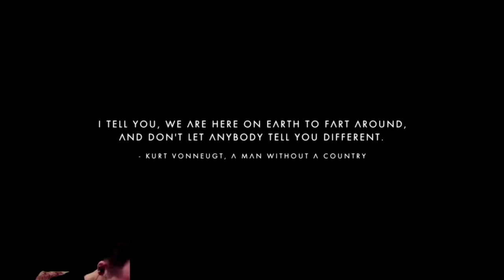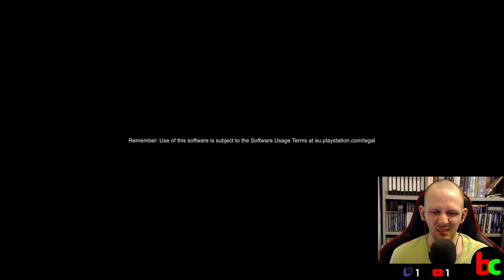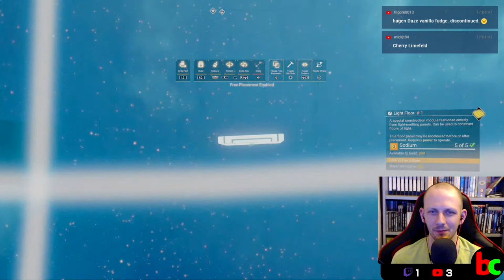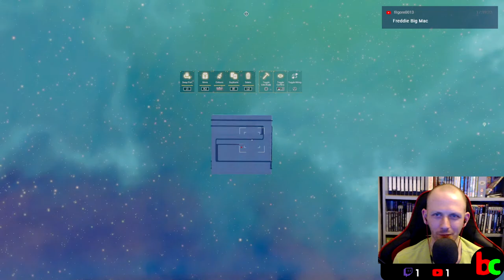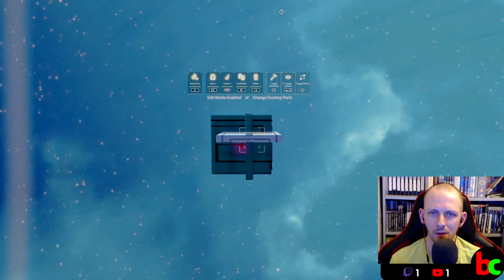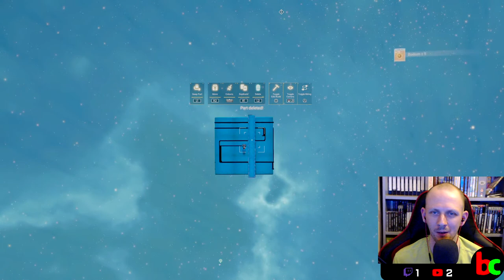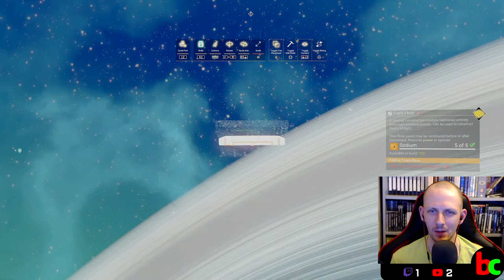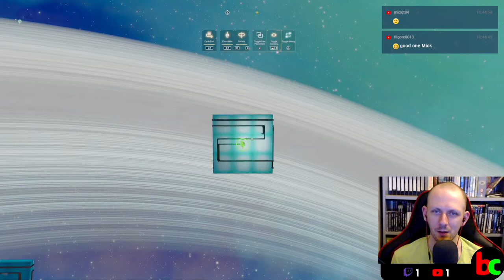NO MAN'S SKY 3.98 PS5 Galactic Birdhouse Base Build IN THE COLA HUB! NMS Gameplay Live Stream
We're finally here in the Cola Hub! Years in the making (and not making anything for years) has brought us here...THE GALACTIC BIRDHOUSE!

Things you can expect during my streams:-
-Hardcore permadeath rules sets, where I restrict myself to limited inventory slots and technology. Often I play hudless for extra difficulty.
-Chilled out, no rules exploration gameplay, where I wander around planets.
-Ship hunting and cataloguing their stats for future travellers to buy.
-Creative glitch base building. Using useful glitches it is possible to make far more impressive bases. So far I've created one major base, Starbug from Red Dwarf. I have many more planned, including The DeLorean time machine from Back to the Future.
-Live patch notes for new updates. (Current version 3.98)

My live streams are usually about 4 hours long every weekday from around 1-2pm GMT. I play on PS5.

No Man's Sky (NMS) is a procedurally generated space exploration survival video game by developers Hello Games. First released in 2016, receiving multiple free updates, the game has grown in popularity, and has amassed a strong community of fans.

All donations will go into a slush fund in Monaco...I mean, straight back into the channel!